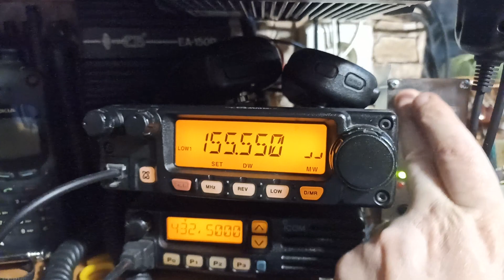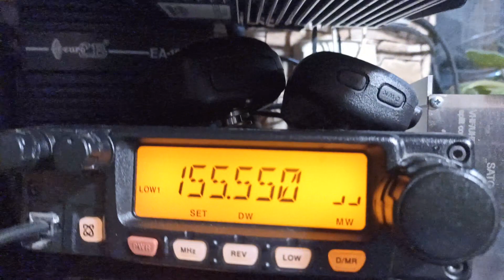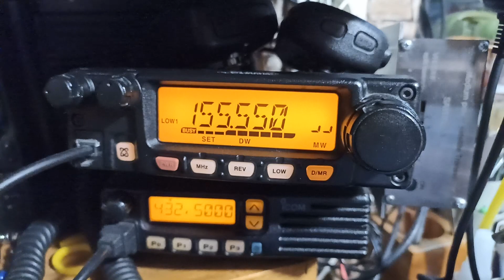девушка на Satcom 255.550